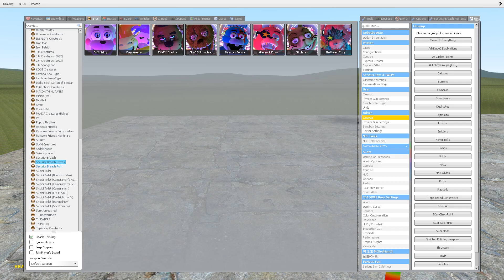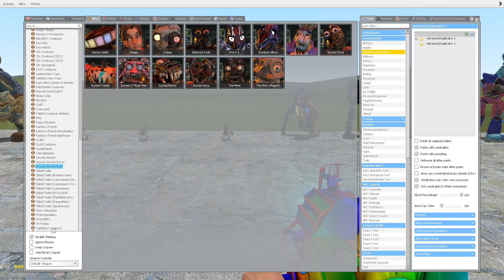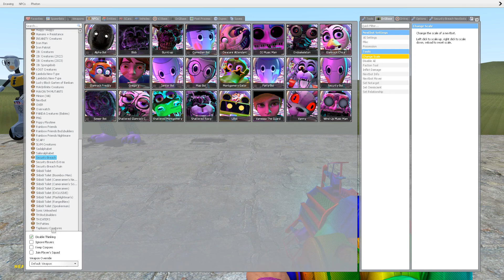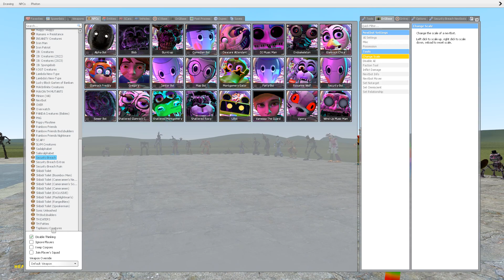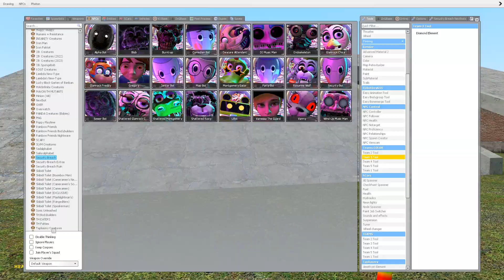ALL FNAF SECURITY BREACH and SECURITY BREACH RUIN DLC vs CRUCIFIX in Garry's Mod!? (Roblox Doors)